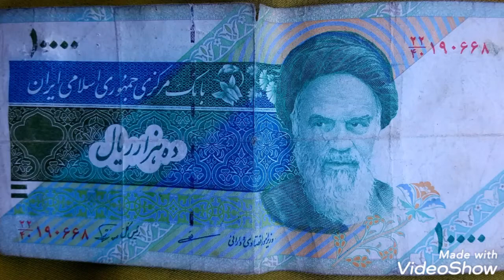Central Bank of the islamic Republic of IRAN Ten Thousand Rials Coin rare value